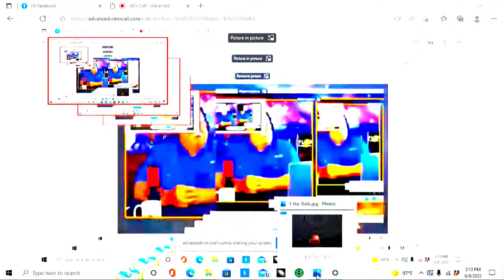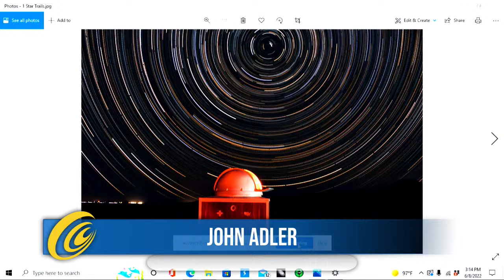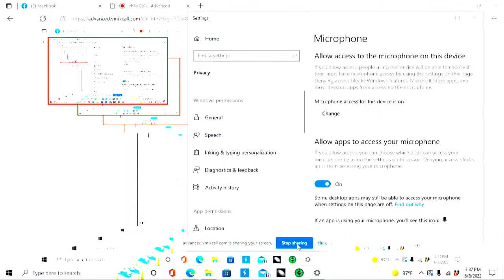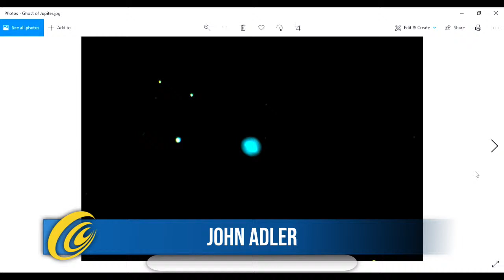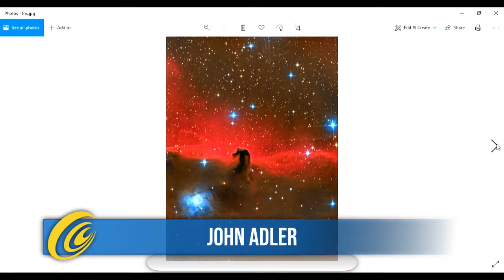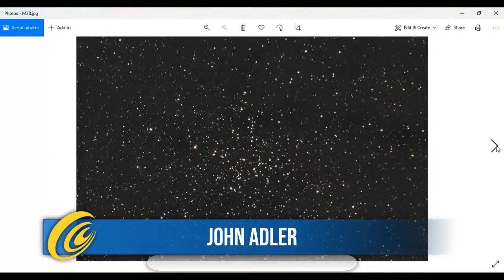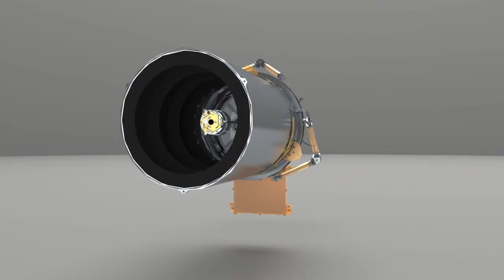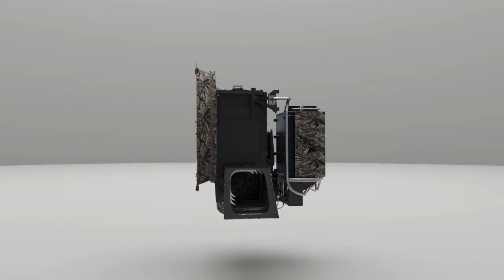John Adler - 1000 Days In Search of Dark Skies - FirstLight Chronicles 86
John Adler has roamed the USA in search of dark skies, now he runs an astronomy bnb under dark skies in the southwest. Kent Marts talks about asteroids.